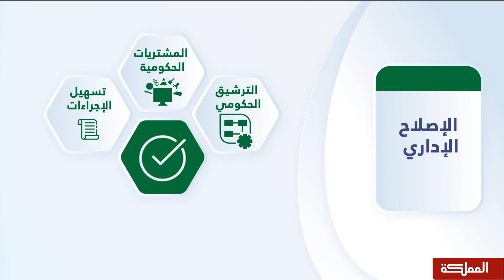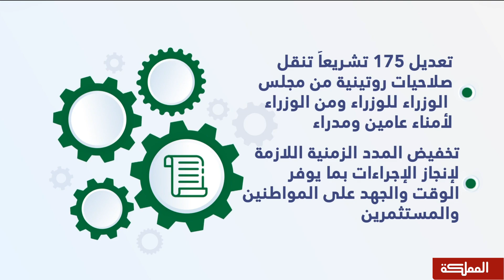صوت المملكة | دمج المؤسسات وإلغائها... ما الجدوى ؟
ضيف الحلقة
وزير الدولة لشؤون رئاسة الوزراء سامي الداوود

هنا_المملكة